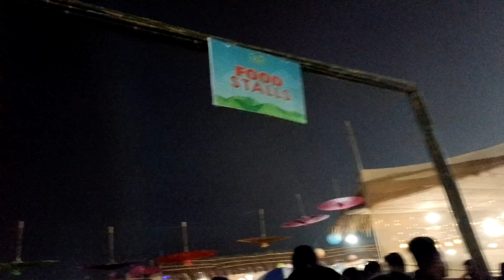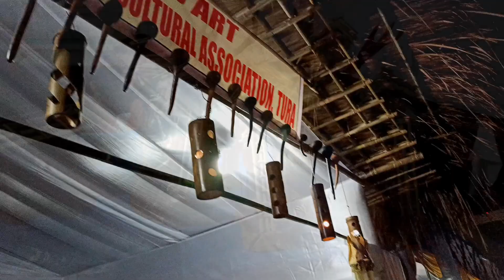Vengaboys live at jengjal me'gong festival 2023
megong festival 2023

jengjal megong festival

jengjal megong festival 2023

megong festival 2022

me'gong festival jengjal airport

jengjal me'gong festival 2022

baljek airport jengjal me'gong festival

jengjal airport me'gong festival